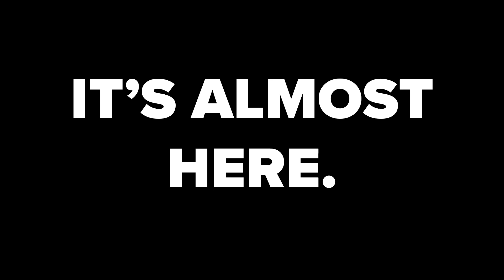Ready For Fall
Get your septic system ready for fall!